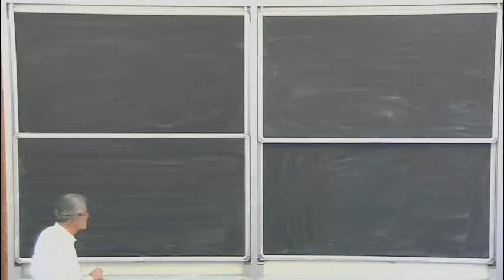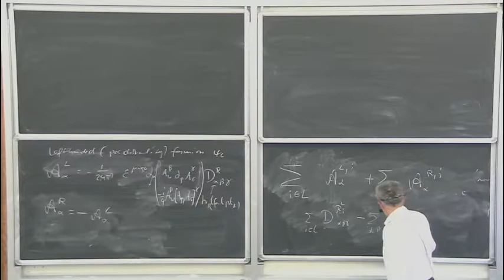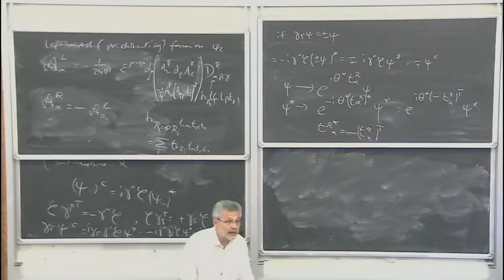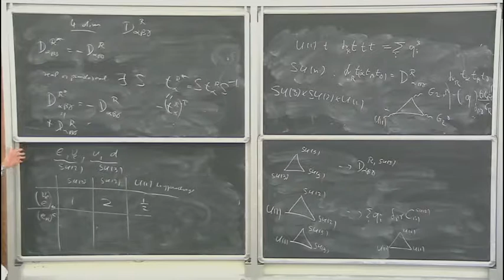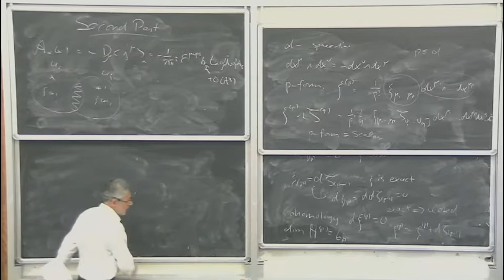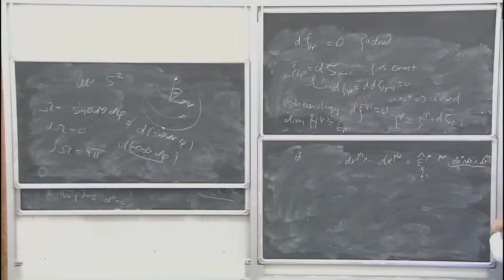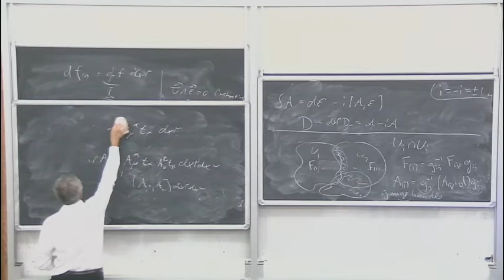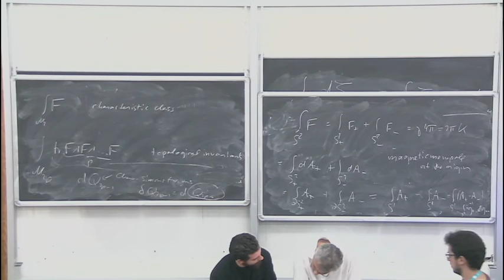Adel Bilal: Lecture IV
The aim of the course is to give a self-contained, pedagogical introduction to anomalies.